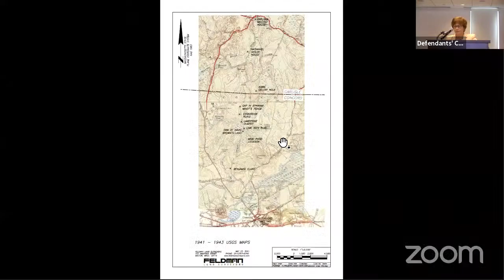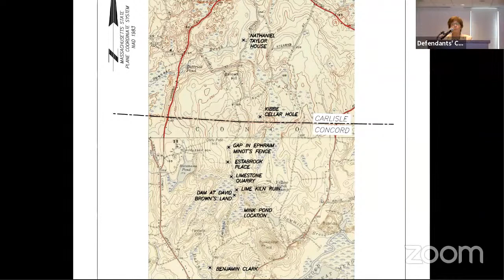Land Court Judge Speicher Trial - Town of Concord v. Rasmussen, et al., 17 MISC 000605 (HPS)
Day 1, Part I of Trial in Land Court docket number 17 MISC 000605, Town of Concord v. Rasmussen, et al. (Hon. Howard P. Speicher presiding)

This is a livestream broadcast of the Massachusetts Land Court remote proceedings. Recording of this broadcast is prohibited.